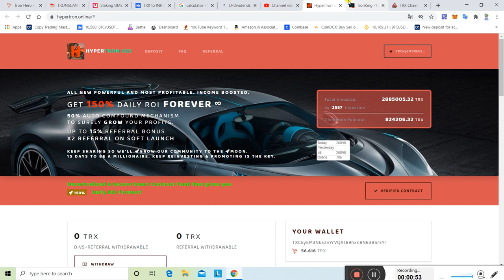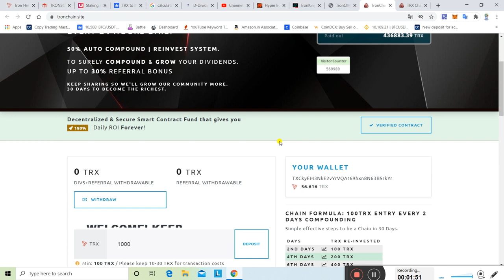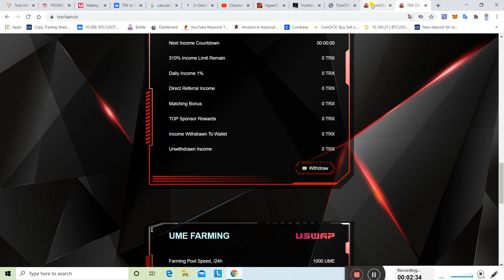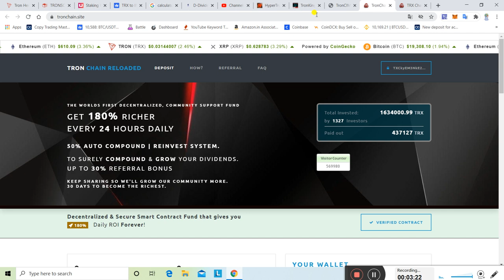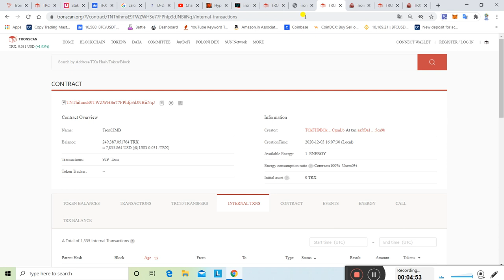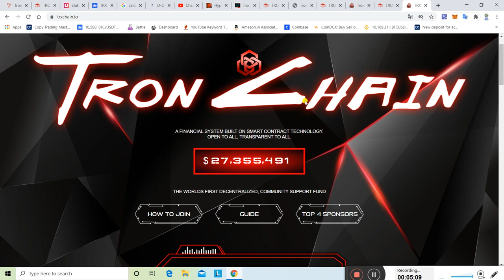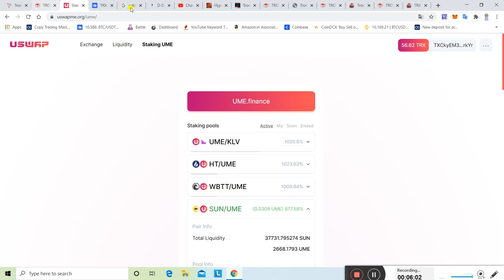Tron Hero SCAM | Tron Smart Contract join करने से पहले देख लीजिये ये video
tron chain 1% deily

forsagetronplan tronplan2020 newroismartcontractplan roiplan tronplan tronbasedplan tronbusinessplan2020 tronfullbusinessplan newmlmplan newroiplan forsage tronbusinessplan#newtronplan#mmmtronplan#newsmartcontractplan,forsagetronplan inhindi#braintronplan#braintronplan#tronchainplan#forsagetronplan#forsageplan#tronzfullplan#troinchainfullbusinessplan#noworkingplan#forsagetronfullplan#tronfoundationplaninhindi#howtojointronzplan#